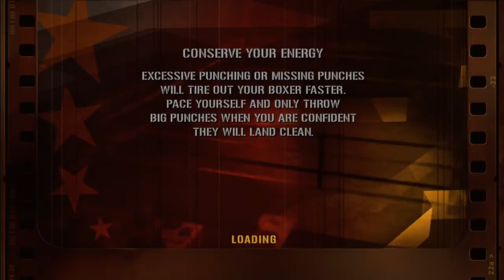Yet Another Knockout (Fight Night Round 3)